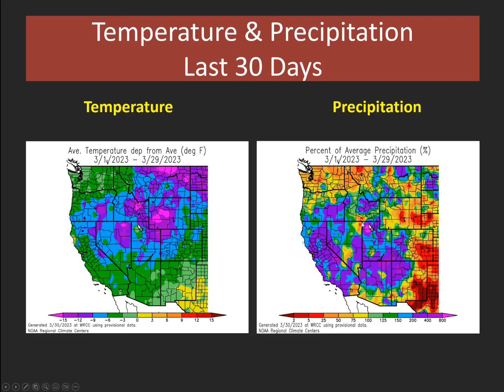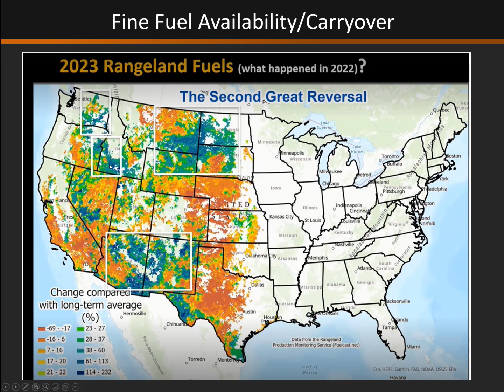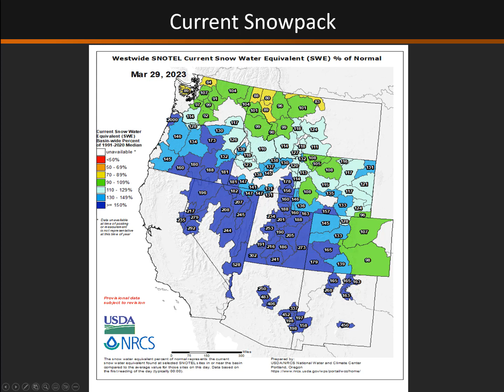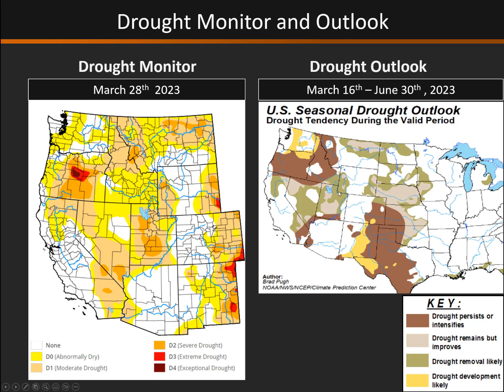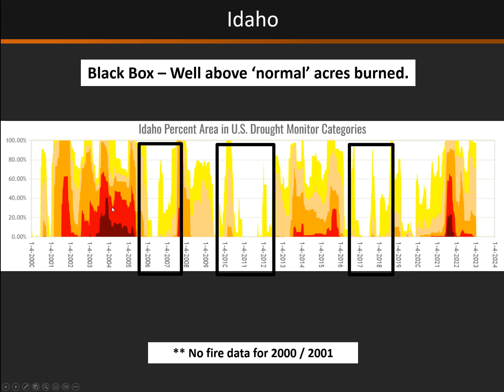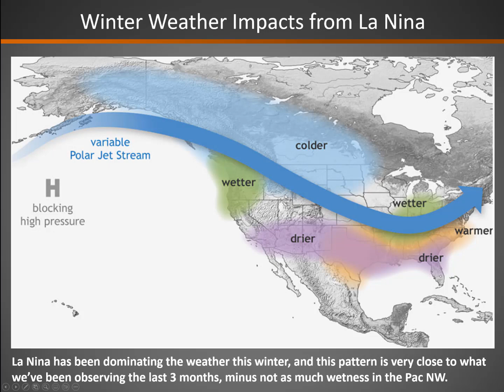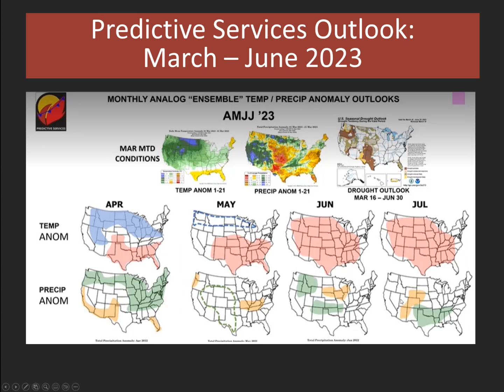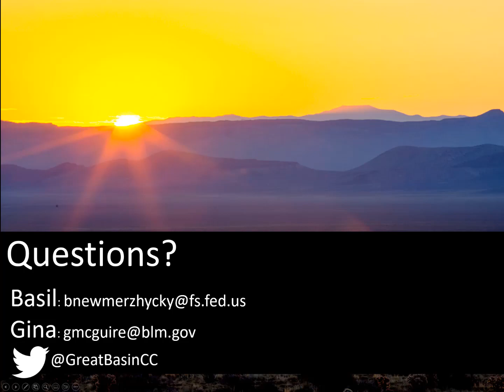Great Basin Monthly and Seasonal Fire Potential Outlook April to Jul 2023